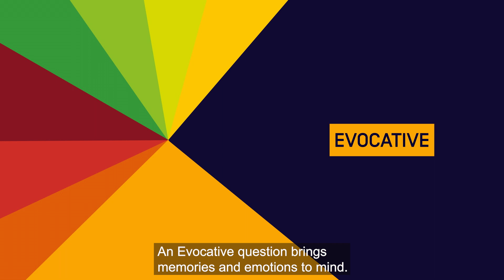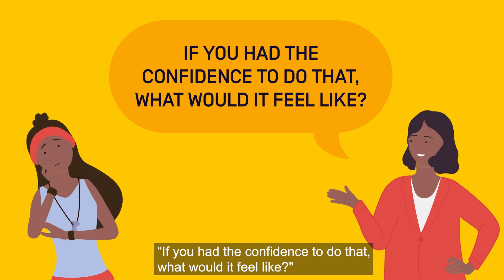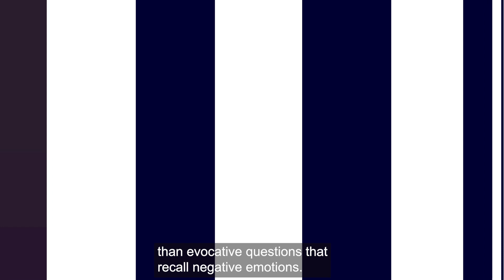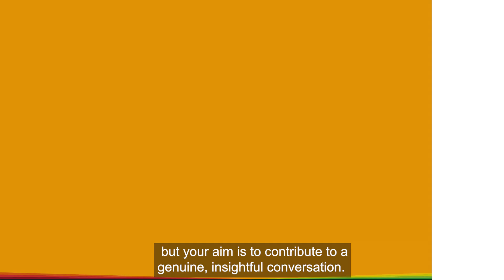The art of asking powerful questions​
The Australian Sports Commission (ASC) Supporting Others video series is designed to empower volunteer and paid staff to provide on the job developmental support to others. The videos can be used in both informal development contexts and formal mentoring, facilitation and educator training programs.

You can develop a better understanding of the people you work with by remaining curious and asking questions, rather than just stating your opinion and telling people what to do.

Watch this video to learn about eight types of powerful questions and how to use them.